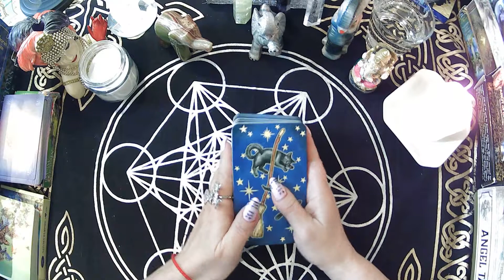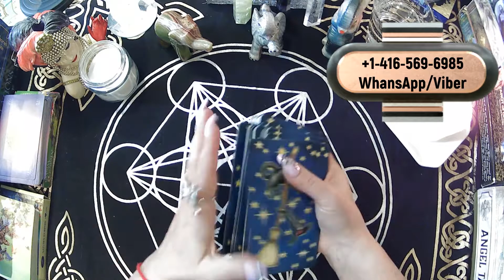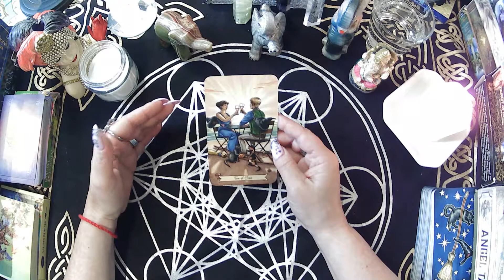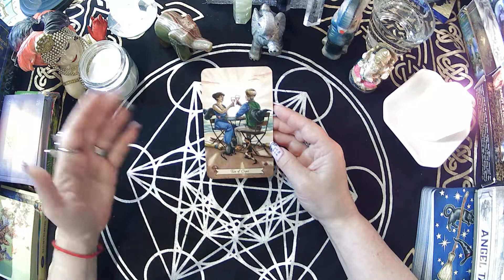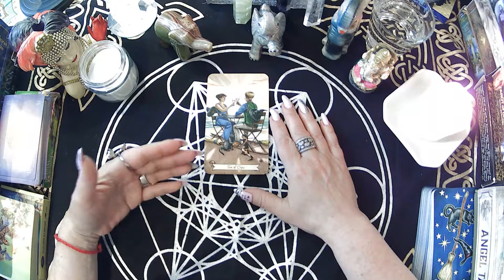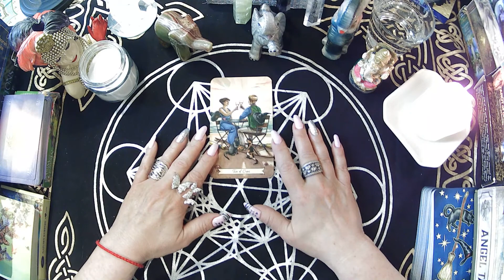ВОПРОС-ОТВЕТ "В ЧЁМ ИСТИННАЯ ПРИЧИНА КОНФЛИКТА??? "@user-jv888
ВОПРОС-ОТВЕТ "В ЧЁМ ИСТИННАЯ ПРИЧИНА КОНФЛИКТА??? " @СЧАСТЬЕ В НАС САМИХ!!!                                                                                Вы хозяин своих мыслей и своей жизни. На канале @СЧАСТЬЕ В НАС САМИХ, вы найдете много практик и советов, как изменить свою жизнь к лучшему,и достичь того самого Счастья по умолчанию.